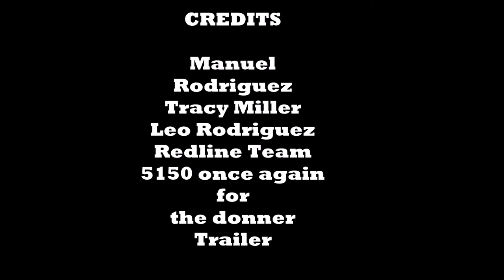Converting an old tandem trailer to a tilt tandem Part 2....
Here is part 2 of our tilt trailer project. has come a long way. Sorry for the delay between videos but we are working on this project and there hasn't been much of that lately. well I thought I would let the video speak for its self. thanks for watching... More to come on this project!